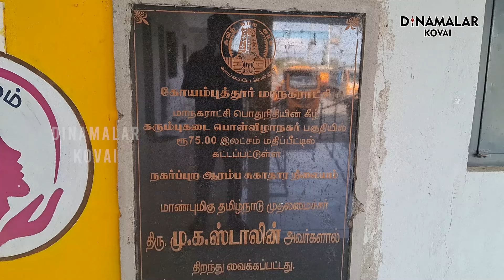ஆட்சி மாறினால் மாற்றம் வரும்னு நினைச்சோம்! கொந்தளிக்கும் கரும்புக்கடை மக்கள் | Karumbukadai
கோவை கரும்புக்கடை பகுதியில் சுமார் 80 ஆயிரத்துக்கும் மேற்பட்ட வாக்காளர்கள் உள்ளனர். ஆனால் அந்த பகுதியில் மக்களுக்கு அவசிய தேவையான வங்கி இல்லை. ஆரம்ப சுகாதார மையமும் கிடையாது. கல்லுாரி மாணவர்கள் அதிகம் உள்ள பகுதியில் வங்கி கடன் பெறுவதற்கு ஒரு வங்கியும் இல்லை. பள்ளிகளில் அடிப்படை வசதிகளும் இல்லை.